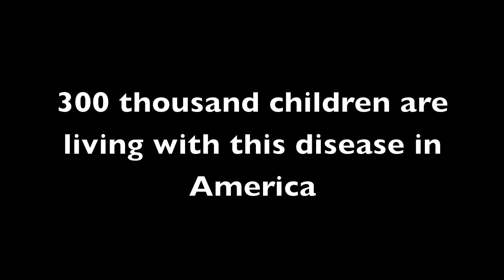Hannah, Shanna, Paisley Arthritis PSA